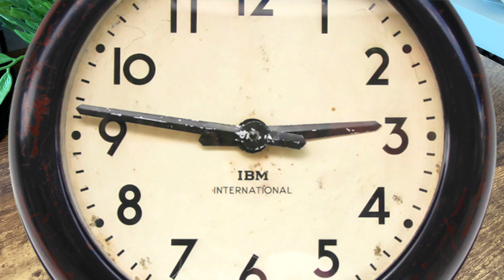قبل ما تشتري افضل عطر شبابي مونت بلانك ليجيند || Before You Buy Montblanc Legend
Montblanc Legend (amazon)
Montblanc Legend Spirit (amazon)

Top 5 Fragrances for men:
Versace Eros (amazon)
Spicebomb (amazon)

bc1q8t76jw8r0rqr8y0jfyslrqw7vlfyhpafszzul0